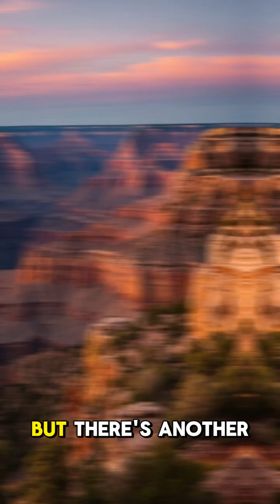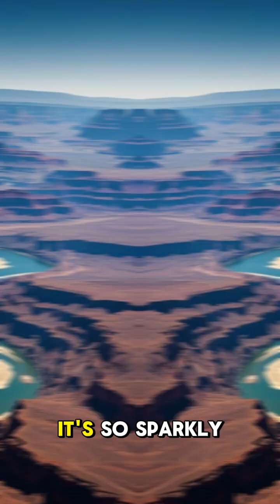Forgotten facts about the formation of the Grand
The Grand Canyon was carved over millions of years by the Colorado River, but many forget that its rock layers span nearly 2 billion years of Earth’s history—making it one of the most geologically rich sites on the planet. It wasn't created all at once; instead, tectonic uplift lifted the Colorado Plateau, allowing the river to cut deeply over time. Some lesser-known theories even suggest ancient underground rivers contributed to its early shaping.